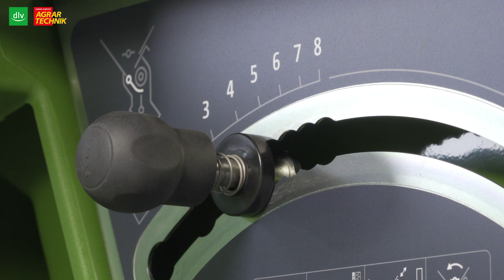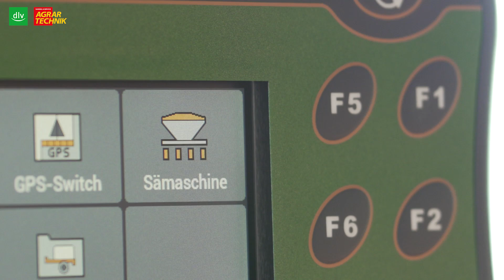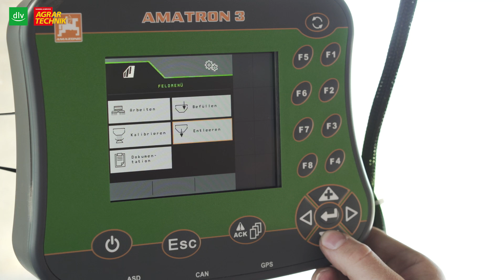Amazone Cataya 3000 Super Sämaschine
Seit kurzem hat Amazone sein Programm an mechanischen Drillmaschinen um die Cataya erweitert. Wir haben die Maschine bei der Wintergetreidebestellung in Augenschein genommen.